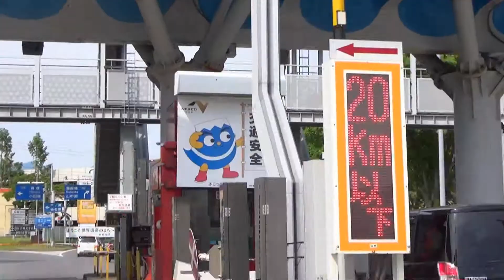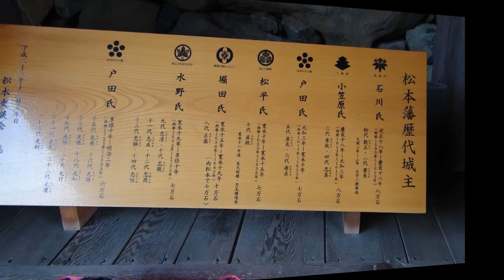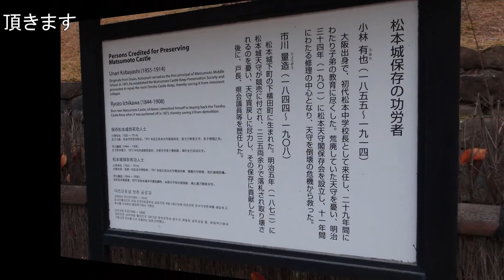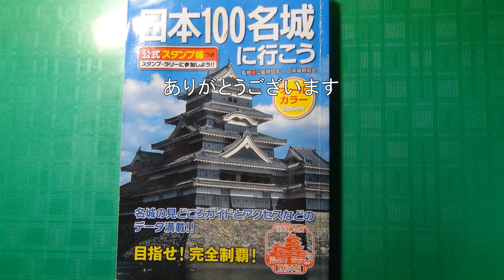100名城 #7 松本城 6泊7日 100名城完遂 2020-11-27